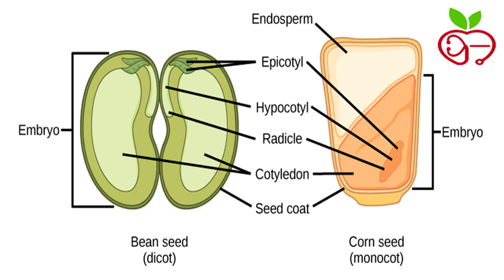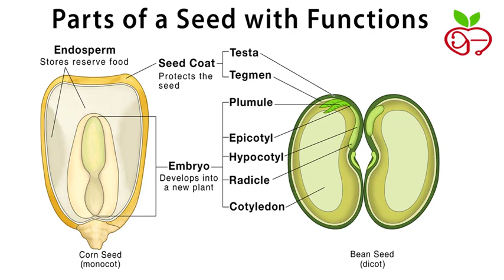Structure of Seed | What Is Seed | Dr. Agriculture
Dr. Agriculture